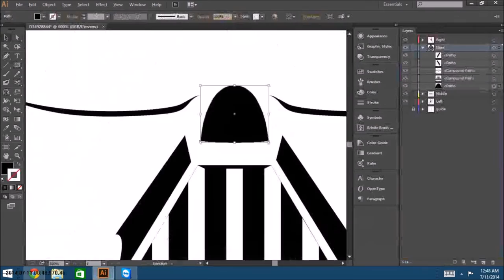Simple Darth Vader (time lapse design)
I've been on hiatus for awhile now, well here is a time lapse of darth vaders helmet I free drew :3 for the star wars fans!! :D